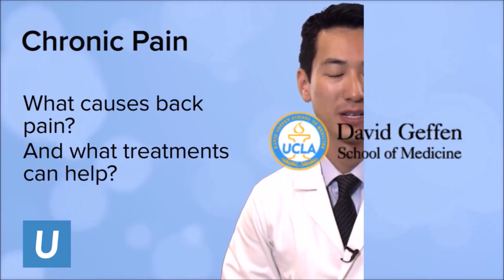Stone Shoot 101. Class is in Session 👨‍🏫🏫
Building retaining wall, adding drainage, and teaching an unforgettable lesson in the advanced piece of equipment that is the stone shoot.